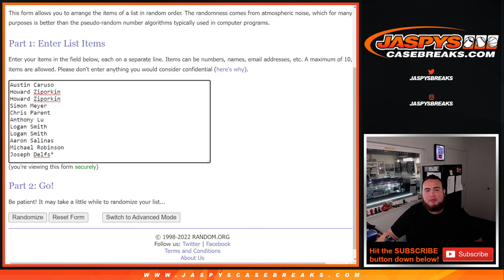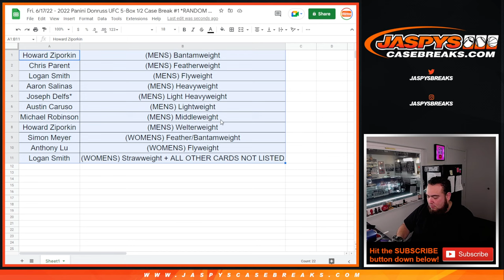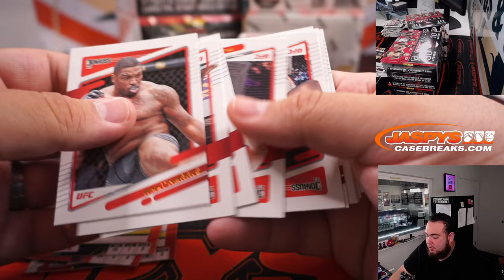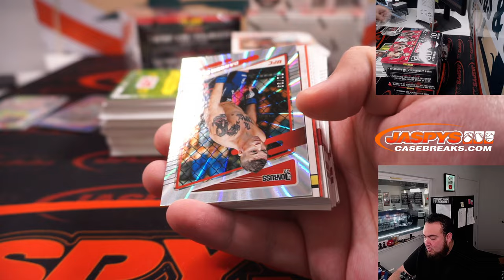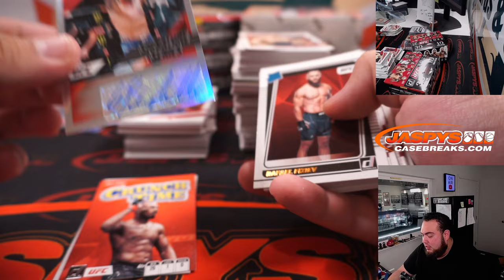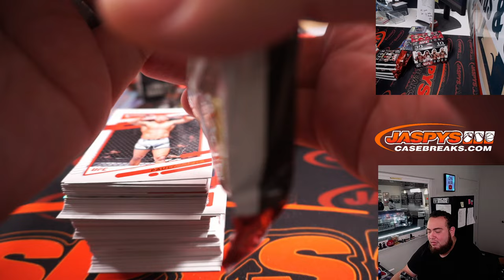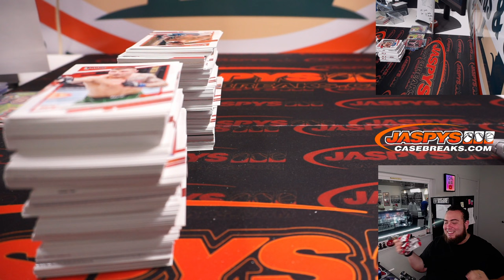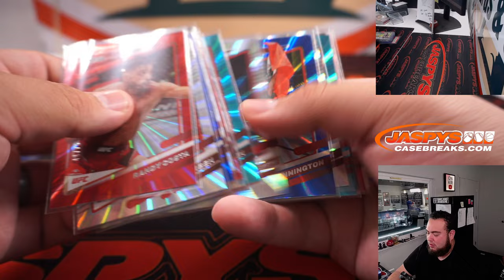Fri. 6/17/22 - 2022 Panini Donruss UFC 5-Box 1/2 Case Break #1 *RANDOM DIVISION*